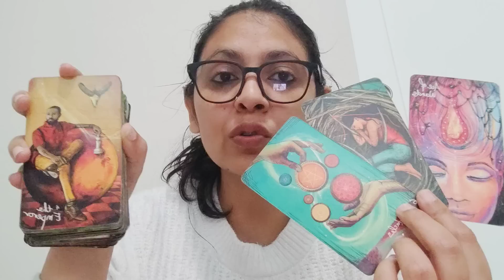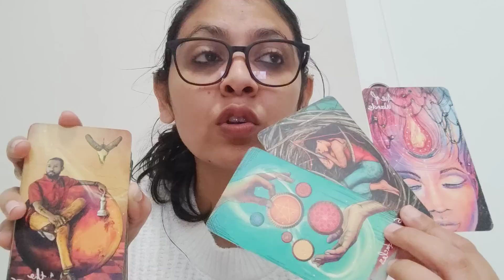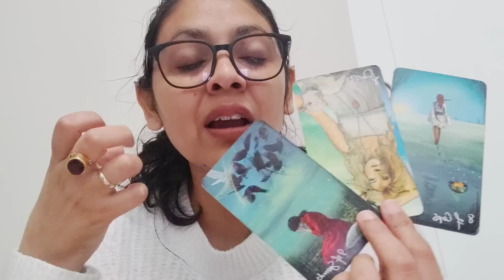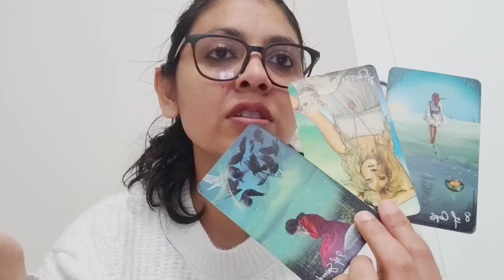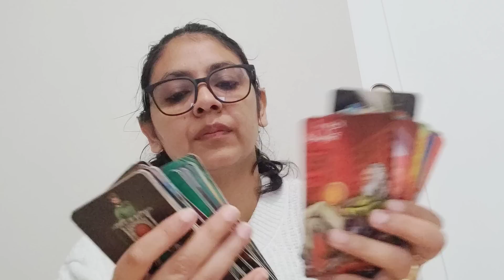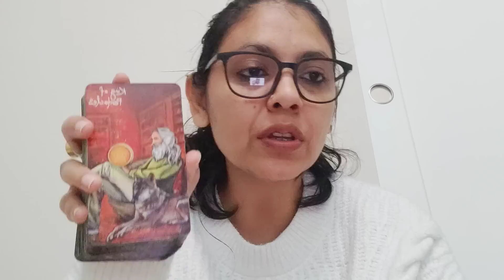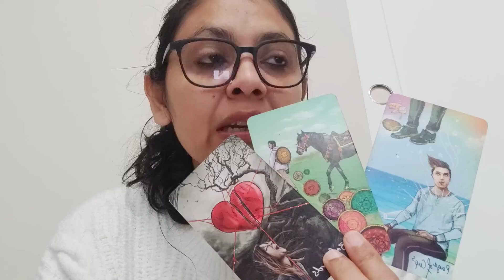GEMINI ♊, NO CONTACT (10-16 JULY), CURRENT FEELINGS AND ACTION ❤